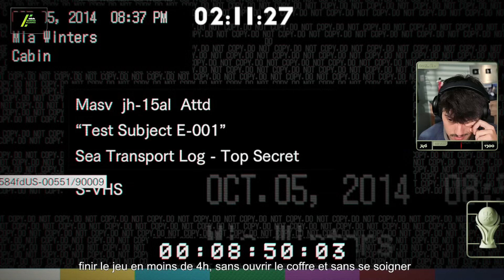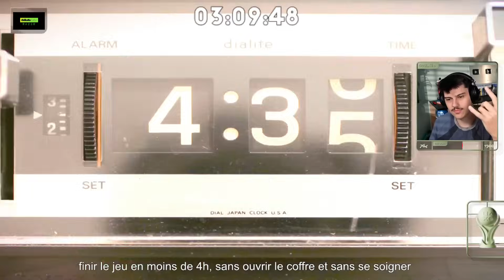On y retourne pour le Speedrun (Resident Evil 7 #6)